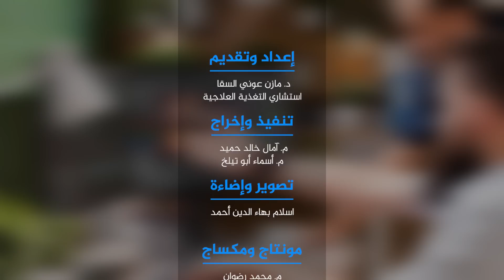أفضل طريقة لزيادة الكولاجين يحيي المفاصل والعظام يحمي البشرة والشعروالأظافر وهذا شرط الاستفادة الأهم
أفضل طريقة لزيادة كولاجين يحيي المفاصل والعظام يحمي البشرة والشعر والأظافر وهذا شرط الاستفادة الأهم كيف تبدو أصغر بعشر سنوات | الغذاء المفقود | كيف تبدو اصغر أهم عنصر غذائي للتخلص من التجاعيد والترهل هذا هو أسرع وأرخص حل لزيادة كولاجين البشرة والشعر والأظافر والمفاصل والعظام خلال أيام تناوله  تزيل التجاعيد العميقة والخطوط الرفيعه اقوى من كريم الكولاجين تجعلك اصغر

الغذاء الأول لزيادة كولاجين الجسم لمنع ترهل الجلد وتقوية المفاصل أغنى سبعة مصادر طبيعية لزيادة الكولاجين في الجسم | الكولاجين للتجاعيد والبشرة والشعر مشروب الكولاجين لبشرة جميله ومفيد للعظام والمفاصل ( كولاجين طبيعي ) علاج هشاشة العظام والتهاب المفاصل الفعال _تاكل الغضاريف _ وصفة مدهشة لعلاج آلام الركبة والمفاصل طريقة ناجحة  في المنزل علاج الام الظهر و علاج المفاصل و الام العظام و الام الركبة أعظم دواء لعلاج هشاشة العظام والتهاب المفاصل معلومات مكون مفعوله أقوى من أي دواء تعاني من هشاشة العظام، البرودة، آلام المفاصل خذ هذه الوصفة

الكولاجين: تعرف على كافة المعلومات عنه
مصادر الكولاجين الطبيعية  | ما هي فائدة الكولاجين؟ | ماذا يفعل الكولاجين في الجسم؟
ما هو الكولاجين الطبيعي للبشره؟ |هل حبوب الكولاجين يمتصها الجسم؟
هل الكولاجين يؤثر على المعده؟ حبوب الكولاجين كم حبه في اليوم؟
الكولاجين للبشرة | أعراض نقص الكولاجين في الجسم
الكولاجين للمفاصل | حبوب الكولاجين | فوائد الكولاجين للبشرة والشعر
كبسولات الكولاجين الطبيعي | الكولاجين للشعر

🎉 رابط موقع أكاديمية د. مازن عوني السقا للعلوم التغذوية 🎉👇
يسرنا متابعة منصات أكاديمية د. مازن عوني السقا للعلوم التغذوية
✅ قناة عيادتك :- تجارب صحية واقعية وقصص شفاء رائعة من وحي عملنا مع آلاف المرضى وأصحاب التجارب الصحية الصعبة، نوثقها في قناة عيادتك لتعم الفائدة 👇